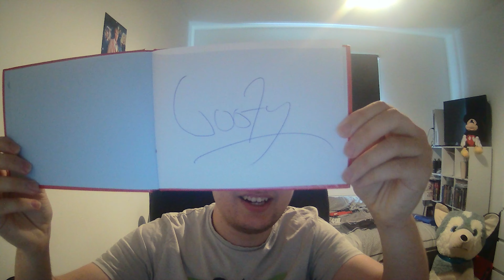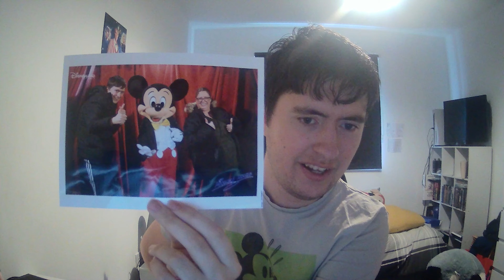Disneyland Paris: My Experience (Let's Talk #2)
Hey Everyone, Welcome To The Second Part Of My New YouTube Series "Let's Talk" A Series Where I Talk About Things This Episode I Talk About My Experience Going To Disneyland Paris.

(Warning:  Several Strong Languages Are Used.)

Enjoy See You For My Next Video (A New Chapter In Videomaking...)